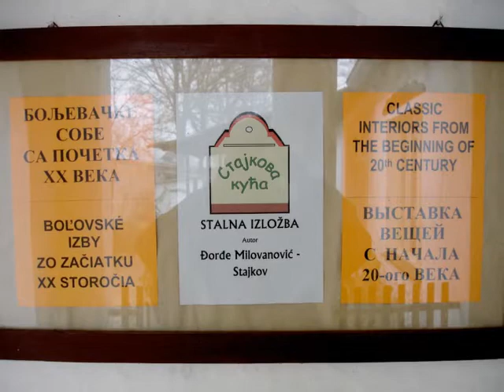ЭТНО ДОМ СТАЙКО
Какой была жизнь крестьянских семей в Среме в начале прошлого века, туристы смогут узнать, посетив, превращенный в музей, дом Стайко в Болевцах. Это село находится на левом берегу Савы, в 40 км от Белграда вверх по течению и в 29 км сухопутным путем. Первоначально село находилось на самом берегу реки, которая часто разливалась, из-за чего местные жители переместились к западу, на территорию на большей высоте над уровнем моря, чтобы спастись от паводков.